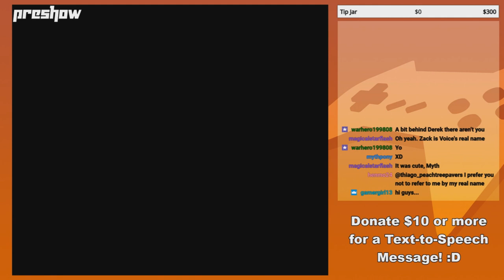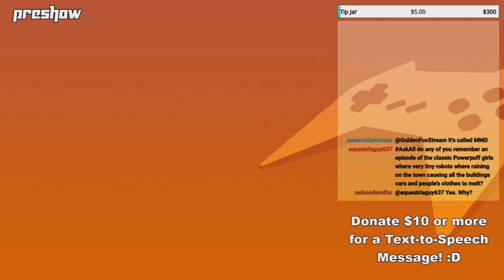GoldenFox Plays - Preshow 4/25/2019